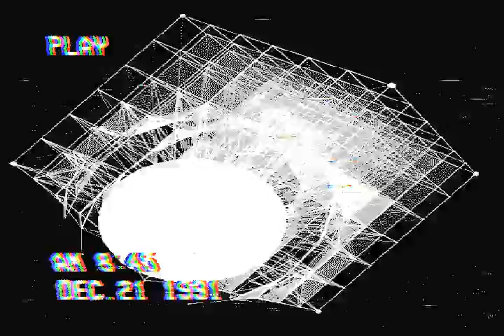Infocalypse - Manna for our Malices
From the album New Lands